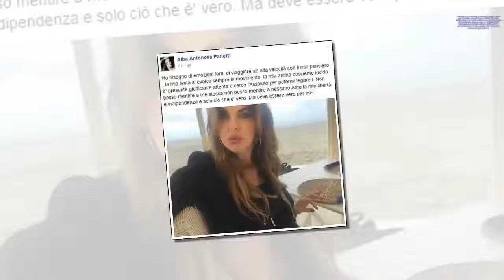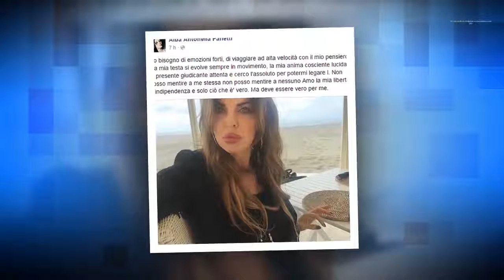Gossip, Alba Parietti: “Costantino Della Gherardesca marito ideale”I STARS NEWS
La showgirl Alba Parietti si confessa a cuore aperto. La sua rivelazione tra passato e presente, tra lavoro e amore. Parla anche della vita